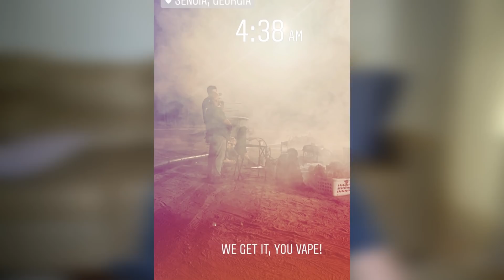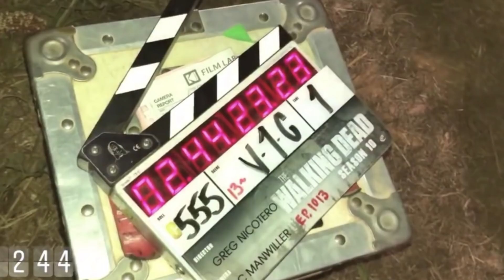GRAVARAM A MORTE DA ALPHA EM THE WALKING DEAD!